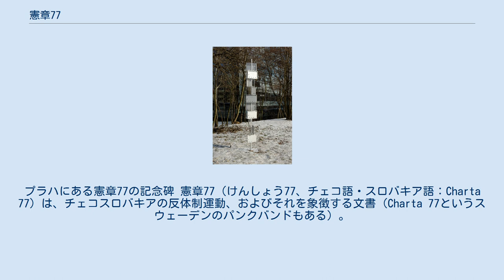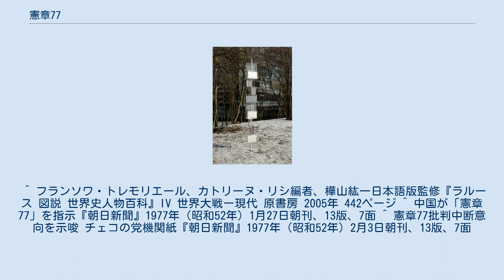憲章77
ヴァーツラフ・ハヴェル
プラハにある憲章77の記念碑 憲章77（けんしょう77、チェコ語・スロバキア語：Charta 77）は、チェコスロバキアの反体制運動、およびそれを象徴する文書（Charta 77というスウェーデンのパンクバンドもある）。
発起人は、ヴァーツラフ・ハヴェル、ヤン・パトチカ、ズデネク・ムリナーシ、イジー・ハーイェク、パヴェル・コホウト。
 1968年の「プラハの春」が軍事介入によって潰えてから、約10年後の1977年1月、グスターフ・フサークの正常化体制下の人権抑圧に対する抗議、フサーク指導部が批准したヘルシンキ宣言の人権条項の順守を求める文書が作成された。
これは、国連の人権宣言やチェコスロヴァキアの憲法を参照している。
 文書は、243人の署名付きで西ドイツの新聞に公表された。
 1977年1月25日、オーストリア政府は憲章77に署名した者の亡命を認める旨を発表。
また同月1月26日、中国の人民日報は「ソ連支配闘争の復活」として評価した。
国際的な注目度の高まりもあり、同年2月2日にはチェコスロバキア共産党機関紙は「言うべきことは言いつくした」として署名者への批判キャンペーンを中断することを示した。
 その後も当局からの圧力に耐えかねて離脱する者も現れたが、結果的に1980年代までに1,200人ほどの署名を集めた。
「人間の顔をした社会主義」を唱え、国内外に影響を与えた。
 ^ もしくは人権擁護運動。
厳密な意味では反体制派の立場をとってはいなかった。
（フランソワ・トレモリエール、カトリーヌ・リシ編者、樺山紘一日本語版監修『ラルース 図説 世界史人物百科』IV 世界大戦ー現代 原書房 2005年 442ページ）。
 ^ フランソワ・トレモリエール、カトリーヌ・リシ編者、樺山紘一日本語版監修『ラルース 図説 世界史人物百科』IV 世界大戦ー現代 原書房 2005年 442ページ ^ 中国が「憲章77」を指示『朝日新聞』1977年（昭和52年）1月27日朝刊、13版、7面 ^ 憲章77批判中断意向を示唆 チェコの党機関紙『朝日新聞』1977年（昭和52年）2月3日朝刊、13版、7面